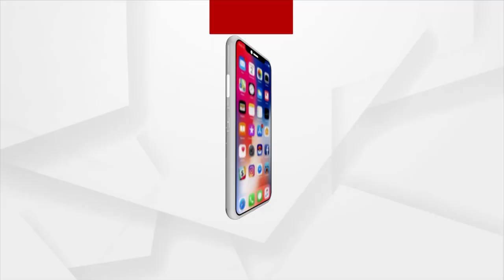BJP Mahila Morcha Slams Odisha Govt for its Anti-women Policies in the State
BJP Mahila Morcha Slams Odisha Government for its Anti-women Policies in the State.